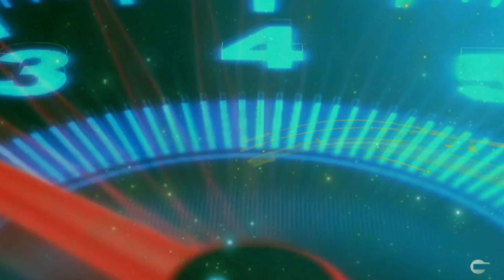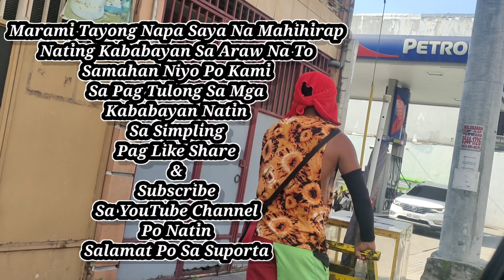PAG NA SABI MO "TO THE MOON" MY 1K KA MARAMI TAYONG NA PA SAYA NA MAHIHIRAP NATING KABABAYAN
Pls Forward to all Your Friends 🙏😊
Thank You For Your Love And Support GodBless U all
Stay Safe.❤️

Mj Jet 23 Vlog YouTube Channel

Boss Kenneth
Boss Ng Car Paint Shop

Evelyn Pesaña
Sir Philip

JG Dayories YouTube Channel
Westbrook Ng Pinas